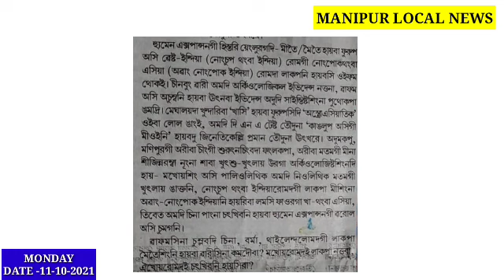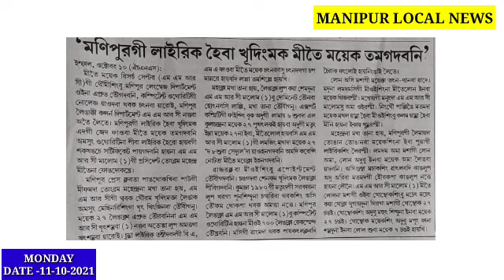Manipur gi Lairik Heiba Khudingmak Meetei Mayek tamgadabani